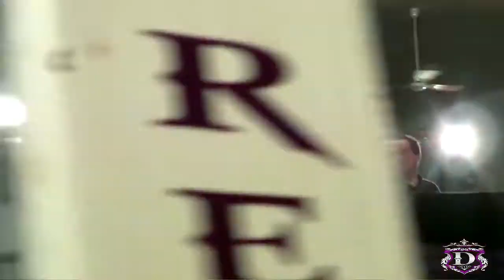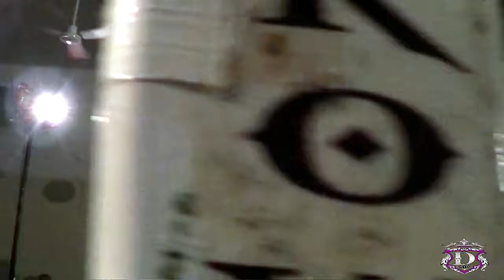[FINDING BOBBY] Big Jym & Mr Mann vs Pretty n Gritty (10.15.2016)